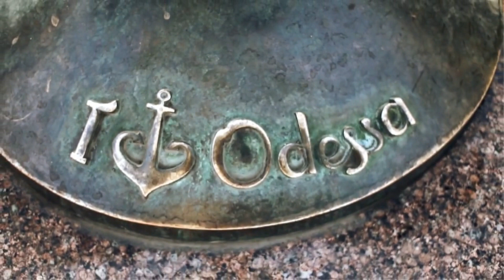Ах Одесса моя ненаглядная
Есть город один на морском берегу,
Там плющь оплетает шершавые стены,
Дельфиний плавник разрезает волну,
И плещутся в море пузырьки пены...
Есть тысяча песен и сотня стихов
О городе благословенном,
И сняв с себя путы мучителей и чужаков
Он стал свободным и необыкновенным!
И все кто читают сейчас этот стих
Будь-то, хоть рыцарь влюбленный в принцессу,
Узнает в нескладном сочетании рифм
Волшебный город Одессу!

На авторство не претендую.